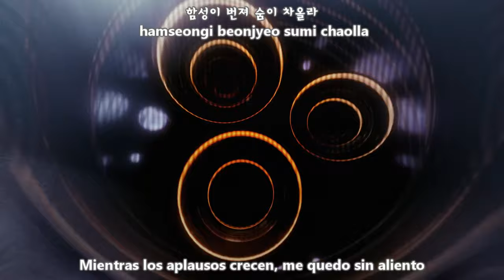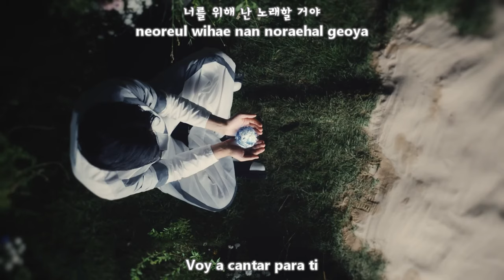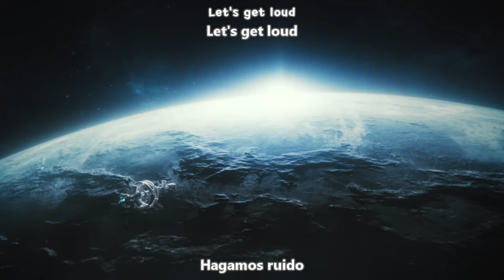Lim Young Woong (임영웅) – Do or Die MV [Sub Español + Hangul + Rom] HD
lim young woong do or die sub españo
lim young woong do or die sub español
lim young woong do or die traducida al español
Album Do or Die
Genre Electronica
Release Date October 9, 2023
Language Korean